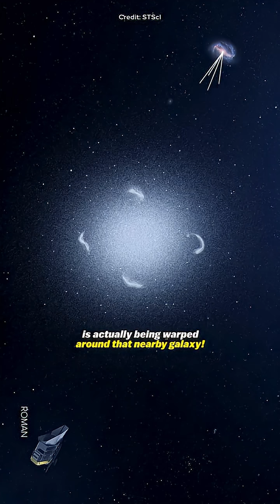📸 The Picture That Changed Astronomy Forever & Proved Einstein Was Right!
One single image shook the world of science — confirming Albert Einstein’s predictions and forever changing the way we see the universe. 🌌🔭 From the theory of general relativity to the bending of light by gravity, this groundbreaking picture became one of the most important moments in astronomy history. In this video, we reveal the story behind the image, the science that made it possible, and why it’s still one of the greatest proofs of Einstein’s genius. 🚀✨